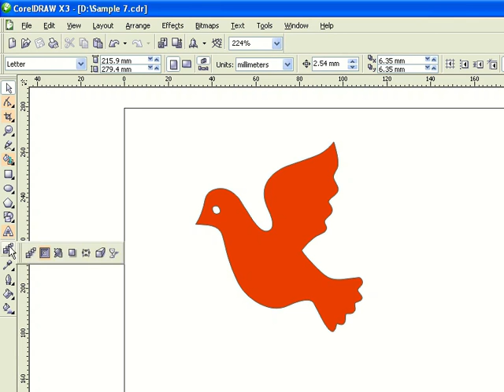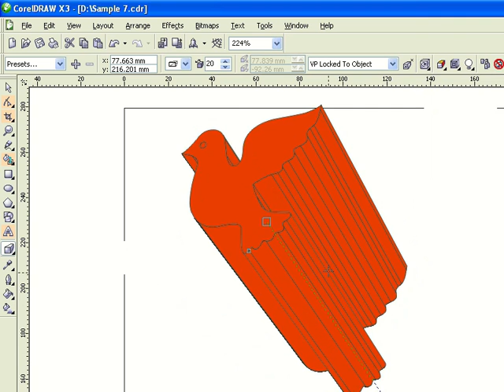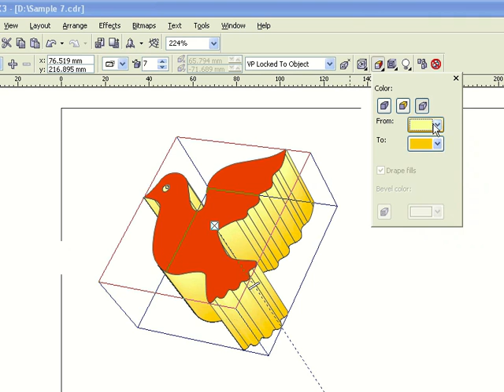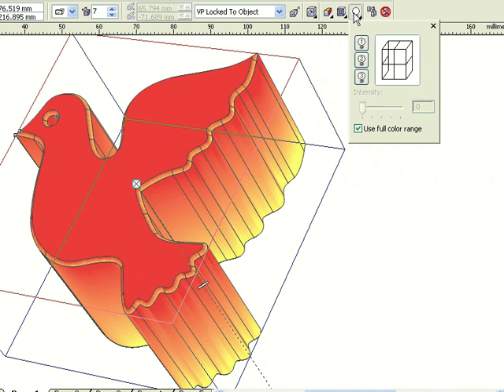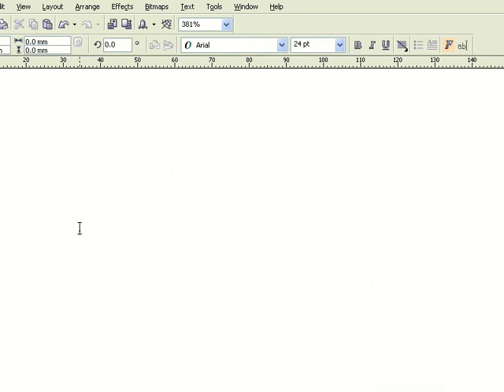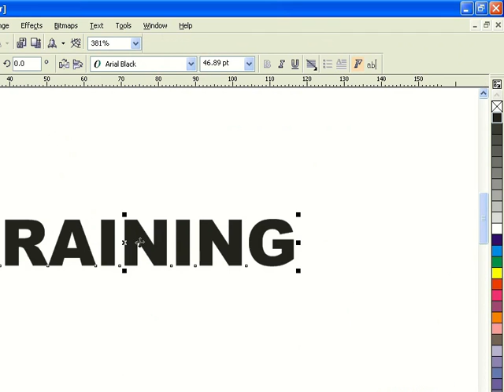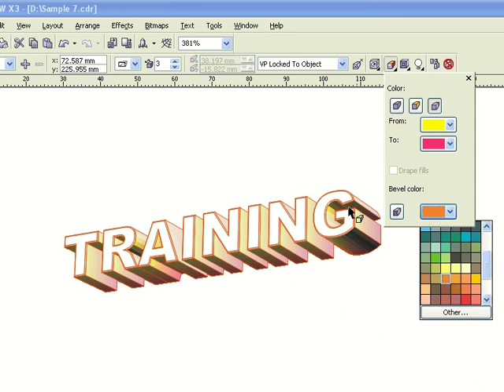Corel Draw X3 # TAMIL TUTORIAL 75_Extrude Tool